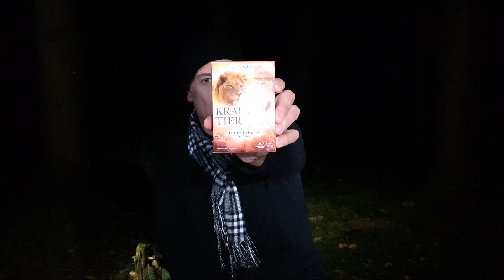🙏🏼 Vollmond Video 2022 "Wolfsmond" mit Heil Energie Transfer und Krafttier 🙏🏼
Aufnahme bei Minus 5 Grad, brrrrr war das etwas kalt 😂🤣👼🏼

In indigenen Traditionen wird von dem Heulen der Wölfe während dieses Mondes zu Beginn der Brutzeit gesprochen. Während dieser Zeit kam der Wolf häufig auch, durch Hunger getrieben, in die Nähe der Siedlungen von Menschen.
Der Winter in dem Zyklus eines Lebens wird unseren Ältesten in ihrer letzten Lebensphase zugesprochen. Daher der Name: alter Mond.
Schnee fällt und der Winter ist da. Wir überwintern bis der Frühling zurückkehrt.
Altdeutsch: Hartung
Aus dem deutschen Sprachraum ist für den Januar-Vollmond der Name Hartung überliefert & bezieht sich auf die harte, gefrorene Erde, die in bei uns zu dieser Jahreszeit vorherrscht.
Auch die Bezeichnung Eismond geht auf die strenge Witterung im Januar zurück.

Auf meinem Telegram-Kanal teile ich weitere diverse Infos und Themen mit euch.

Für deine private Anfragen kannst du mir über das Kontaktformular auf meiner eine Nachricht schicken. Ich freue mich darauf 🙏🏼

Seit gespannt und freuet Euch über das Video👍👍

Alles Liebe Euer Michael von Sternenlicht

🍀💎🙏🏼 -  Wertschätzungsbeitrag - 🙏🏼💎🍀
🍀💎🙏🏼Möge alles in Fülle zurückfliessen 🙏🏼💎🍀

oder
BANK / PostFinance:
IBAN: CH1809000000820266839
BIC / SWIFT-CODE: POFICHBEXXX
Michael von Sternenlicht, CH - 5406 Rütihof